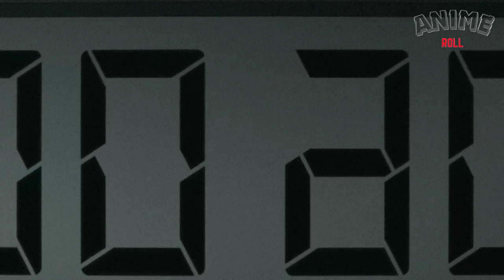Office Worker to Zombie Survivor ep 2 recap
Join Akira Tendou as he navigates the chaos of a zombie apocalypse with a mix of humor, desperation, and unexpected encounters! After realizing he no longer has to work, Akira indulges in some much-needed relaxation. But when he runs out of beer, his quest for more leads him to new allies and dangerous situations.

Watch as Akira meets a no-nonsense girl who saves him from a zombie-infested store and witnesses the tragic fate of a couple he promised to help. See the apocalypse from different perspectives and follow Akira's journey of survival, friendship, and ticking off his bucket list.

Will Akira find purpose amidst the chaos? Tune in to find out!